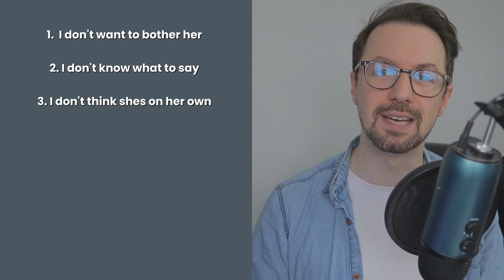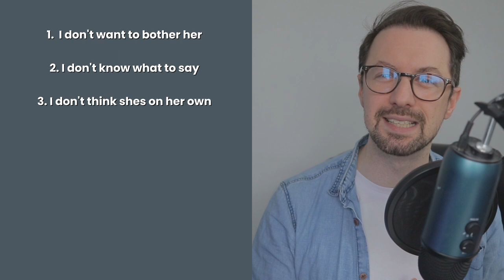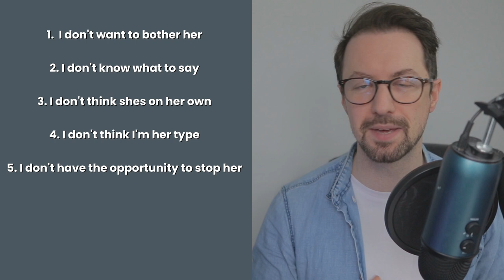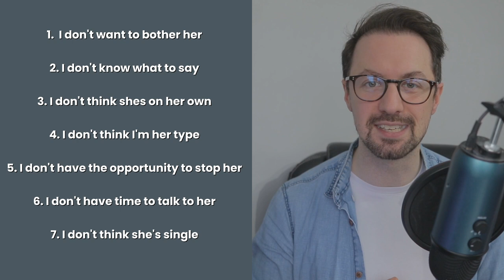Top 7 Excuses Men Say To Avoid Speaking To Attractive Women | That Dating Anxiety Guy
Have you ever used any of these 7 excuses to not talk to the women you like?

00:00 The 7 excuses I hear from men...
02:10 1. I don't want to bother her
06:00 2. I don't know what to say
10:55 3. I don't think she's on her own
14:24 4. I don't think I'm her type
17:30 5. I don't have the opportunity to stop her
21:29 6. I don't have time to talk to her
24:35 7. I don't think she's single
29:33 Closing thoughts & coaching

So you're head to work, or perhaps the gym, or even to go a see friends. You're walking down the street and coming from the other direction is...your perfect woman. She's beautiful, your type even. You know you should cold approach her and say something, anything. She gets nearer and nearer, you lock eyes, she smiles and walks past. This is your moment...you stop in your tracks, turn around to look at her once more...and as she walks away. Your inner dialogue kicks in and says aloud the most ridiculous excuse for you to not approach her. Your dream girl walks away.

This is a scenario most men experience so don't worry, you aren't alone. But to show you how much every guy has in common with their excuses, I'm sharing with you the 7 excuses men have given me to avoid cold approach women they're attracted to.

These 7 excuses are collected over the thousands of men I've been fortunate to work with. But are they just excuses or justifiable reasons to not cold approach? well, not only will I share the most common excuses from men, i'll debunk them too. And hopefully after watching this, the next time you see a beautiful woman you should say Hi to, you can practice counteracting this inner dialogue trying to talk you out of what could be a beautiful moment or a whirlwind relationship.

Collaborations welcome!